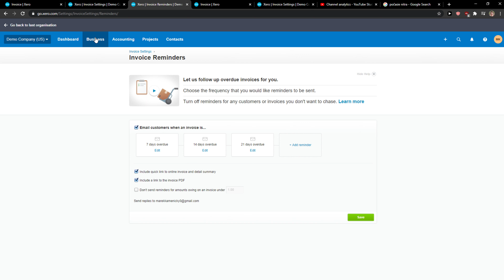How To Send Customer Statement In Xero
In this video I will show you How To Send Customer Statement In Xero

GET AMAZING FREE Tools For Your Youtube Channel To Get More Views:
Tubebuddy (For GROWTH on Youtube):